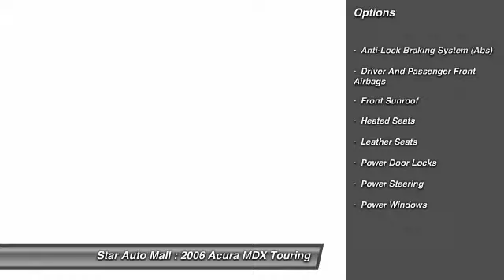2006 Acura MDX Touring AWD 4dr SUV Bethlehem PA 18020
2006 Acura MDX Touring AWD 4dr SUV